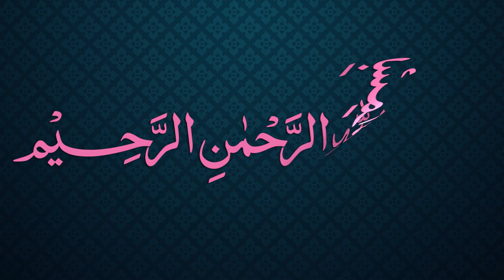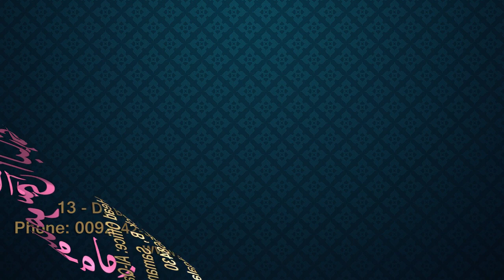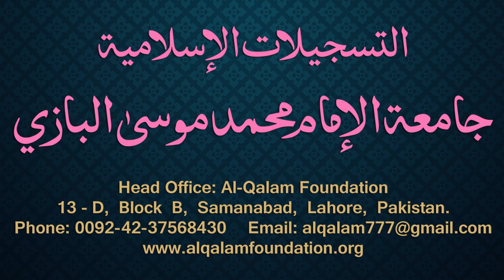Siraji Dars - 47 - Page - 028 - Maulana Muhammad Zuhair Albazi - 29/12/2010